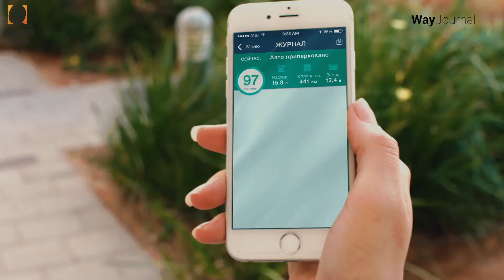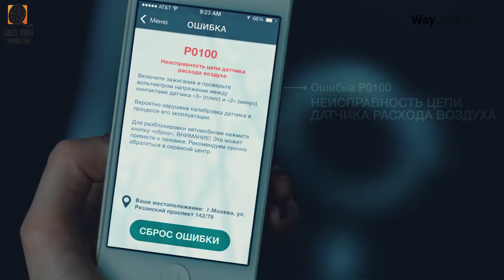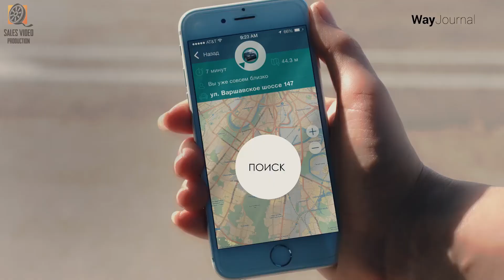Презентация мобильного приложения || Видеостудия Sales Video Production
Презентация мобильного приложения WayJournal от Sales Video Production

Лучшая видеореклама в рунете!